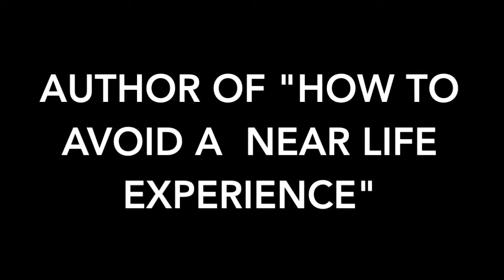Steve Head Clip